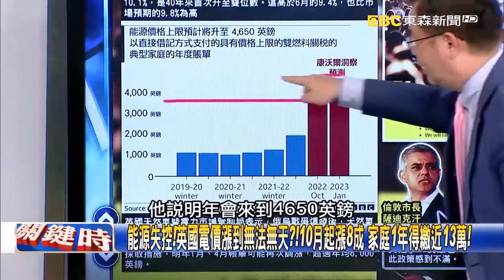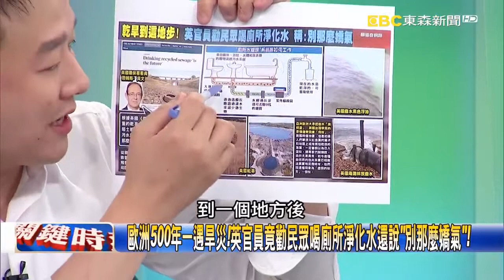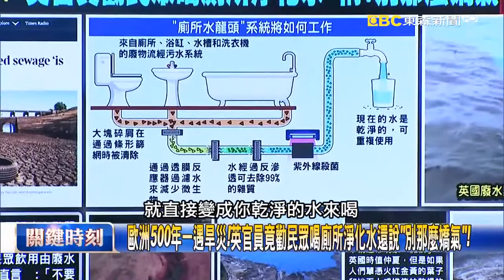通膨害「垃圾圍城」！？英國清潔員罷工 愛丁堡街頭垃圾堆積如山飄惡臭… ！【關鍵時刻】20220901 5 劉寶傑 黃世聰 李家名 李正皓